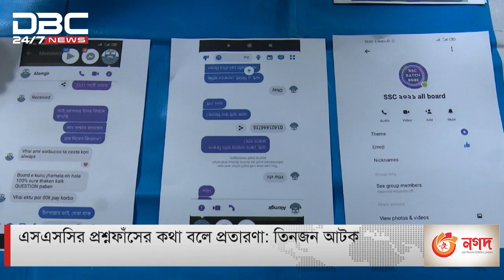এসএসসির প্রশ্নফাঁসের ঘটনা